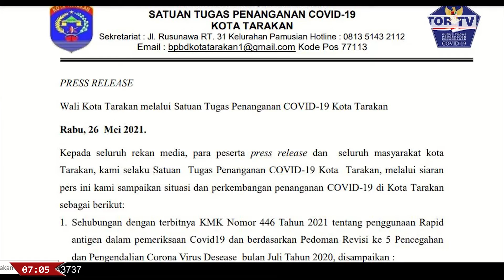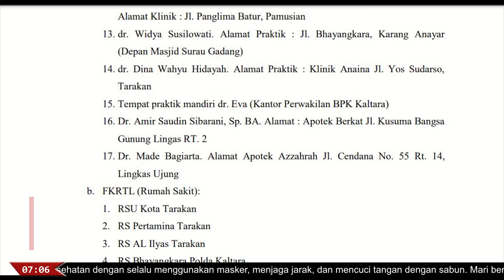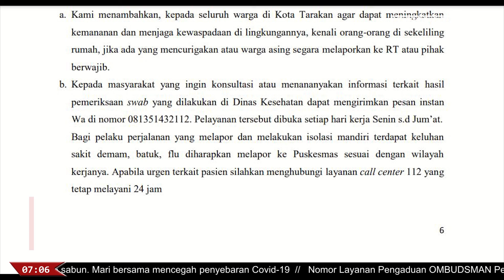UPDATE COVID-19 26-05-2021: BERTAMBAH 1 KASUS POSITIF DAN 1 PASIEN SEMBUH